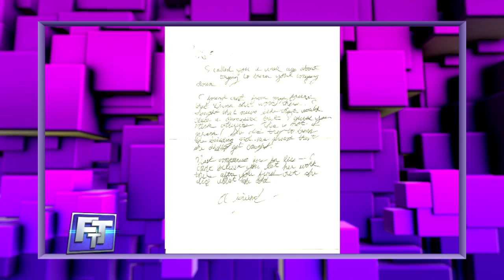These Women Have Been Accusing One Another of Stalking for 20 Years!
Sherri dated a man who married Dana almost 20 years ago, but these two women are still feuding. There have been wild accusations made on both sides, and restraining orders filed. To recap, Dana accused Sherri of stalking and filed a restraining order against her. She claims that after 20 years Sherri is still doing it. Sherri claims that Dana has been bullying her online, and even claimed that Dana said her dad molested her.